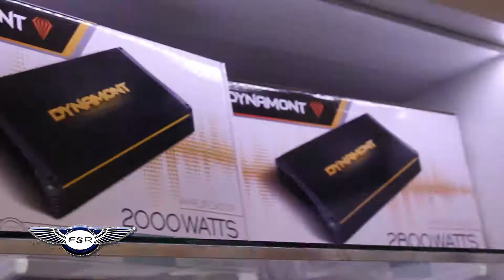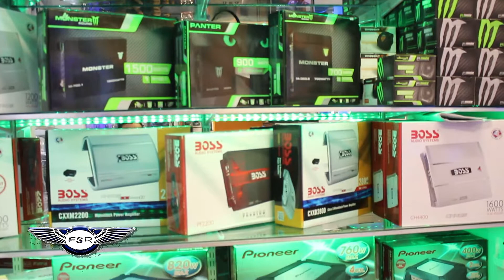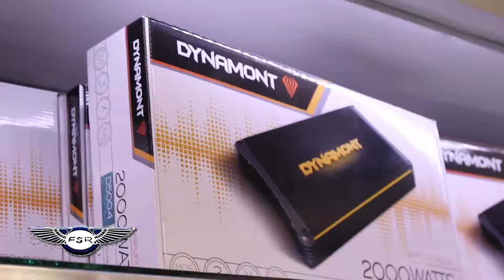belgrano audio car